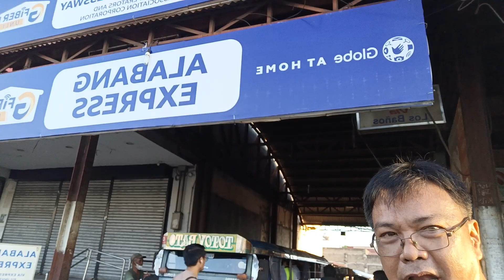Mga jeep patungung alabang galing balibago starosa...